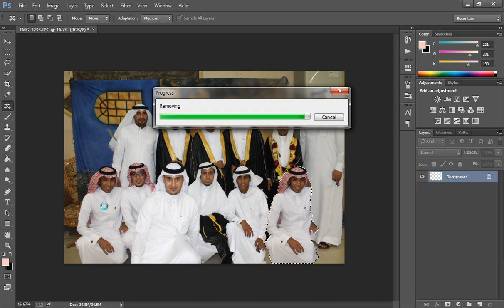طريقة تحريك جزئ من صورة الى المكان المقابل دون التئثير على خلفية الصورة الاساسية